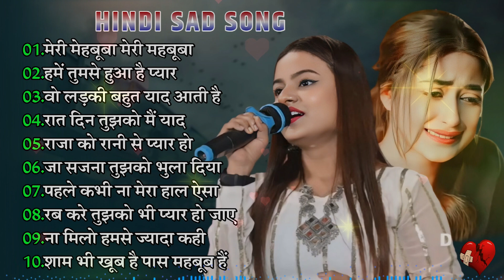90’S Old Hindi Songs🥰 90s Love Song😍 Udit Narayan, Alka Yagnik, Kumar Sanu songs Hindi Jukebox son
90's Love Hindi Songs ❤💘 90's Hit Songs 💞❤ Udit Narayan, Alka Yagnik, Kumar Sanu, Lata Mangeshkar ❤

90’S Love Hindi Songs 💘 90’S Hit Songs 💘 Udit Narayan, Alka Yagnik, Kumar Sanu, Lata Mangeshkar

90s hits hindi songs
old songs
hindi song
old hindi songs
old song
old songs hits hindi
90s songs
hindi song old
songs hindi
90 songs hits
hindi old song
hindi songs
90s song
song hindi
90 song
sadabahar song
1990 hindi hit songs
evergreen songs
song old
filmi song
90s songs hindi
hindi romantic songs
song old hindi
filmi gane
song
songs
bollywood songs
handi all song
hindi gana
hindi 90's hit songs
song 90s hits
romantic songs hindi
90 songs hits hindi
romantic song
hindi love song
romantic songs
hindi love songs
love song
hindi old sad song
song hindi old
hindi hit song
hindi super hit song
90s hindi song
old love song
90s
old romantic song
songs old

90’S Old Hindi Songs💕 90s Love Song💋 Udit Narayan, Alka Yagnik, Kumar Sanu songs Hindi Jukebox songs
90’S Old Hindi Songs🥰 90s Love Song😍 Udit Narayan, Alka Yagnik, Kumar Sanu songs Hindi Jukebox son
80's Ke Superhit Gane II❣️80's Superhits II Bollywood Romantic Songs II Old is Gold II Evergreen Old
90’S Old Hindi Songs💕 90s Love Song💋 Udit Narayan, Alka Yagnik, Kumar Sanu songs Hindi Jukebox songs
90’S Old Hindi Songs🥰 90s Love Song😍 Udit Narayan, Alka Yagnik, Kumar Sanu songs Hindi Jukebox song
90’S Old Hindi Songs💘 90s Love Song💘 Udit Narayan, Alka Yagnik, Kumar Sanu, Sonu Nigam 🔥
90’S Old Hindi Songs🥰 90s Love Song😍 durga boss songs Hindi Jukebox song
80's Ke Superhit Gane II 80's Superhits II Bollywood Romantic Songs II Old is Gold II Evergreen Old
90’S Old Hindi Songs🥰 90s Love Song😍 Udit Narayan, Alka Yagnik, Kumar Sanu songs Hindi Jukebox songs
90’S Old Hindi Songs🥰 90s Love Song😍 Udit Narayan, Alka Yagnik, Kumar Sanu songs Hindi Jukebox song
90’S Old Hindi Songs🥰 90s Love Song😍 Udit Narayan, Alka Yagnik, Kumar Sanu songs Hindi Jukebox song
90’S Old Hindi Songs🥰 90s Love Song😍 Udit Narayan, Alka Yagnik, Kumar Sanu songs Hindi Jukebox songs
90’S Old Hindi Songs🥰 90s Love Song😍 Udit Narayan, Alka Yagnik, Durga Boss songs Hindi Jukebox song
90’S Old Hindi Songs🥰 90s Love Song😍 Udit Narayan, Alka Yagnik, Kumar Sanu songs Hindi Jukebox songs
90’S Old Hindi Songs😍 90s Love Song🥰 Udit Narayan, Alka Yagnik, Kumar Sanu songs Hindi Jukebox songs
90’S Old Hindi Songs🥰 90s Love Song😍 Udit Narayan, Alka Yagnik, Kumar Sanu songs Hindi Jukebox songs